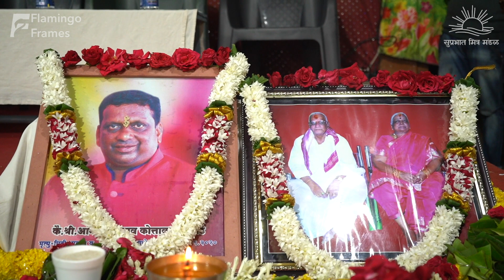कै.अनिल रामराव कोत्तावार | द्वितीय पुण्यस्मरण | टिफीन वाटप | Flamingo Frames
Digitally Powered By Flamingo Frames

द्वितीय पुण्यस्मरण

कै अनिल रामराव कोत्तावार
संस्थापक अध्यक्ष सुप्रभात मित्र मंडळ मुखेड

यांच्या द्वितीय पुण्यस्मरण दिनानिमित्त गरुजू भगिनींना

|| टिफीन वाटप ||

अध्यक्ष
श्री ष.ब्र. १०८ शिवलिंग शिवाचार्य महाराज बेटमोगरेकर

श्री ष.ब्र. १०८  डॉ  विरुपाक्ष शिवाचार्य  महाराज मुखेडकर

प्रमुख पाहुणे

मा श्री डॉ दिलीप पुंडे
मराठवाडा भूषण

मा श्री प्रा संजीव डोईबळे
उपप्राचार्य शाहीर अण्णाभाऊ साठे महाविद्यालय मुखेड

मा श्री लक्ष्मण शेठ पत्तेवार
अध्यक्ष सुप्रभात मित्र मंडळ

रविवार दि. ११ सप्टेंबर २०२२

वेळ सकाळी ११ ते २

स्थळ
कोत्तावार ऑइल मिल मुखेड जि नांदेड

शॉर्ट फिल्म.
डॉक्यूमेंट्री फिल्म.
फिचर फिल्म.
कॉर्पोरेट इवेंट्स.
सिनेमॅटिक वेडिंग,प्री-वेडिंग.